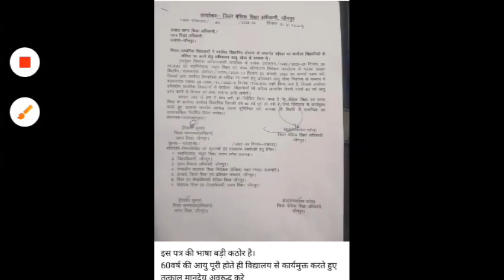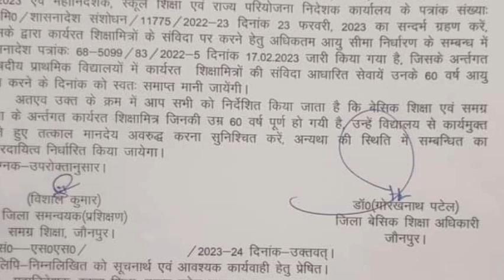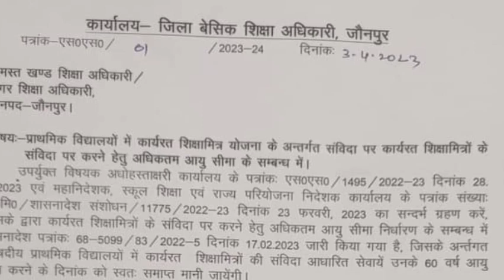अब इतने वर्षो तक कार्य करेंगे शिक्षामित्र आदेश जारी। shikshamitra latest news। shikshamitra news ।